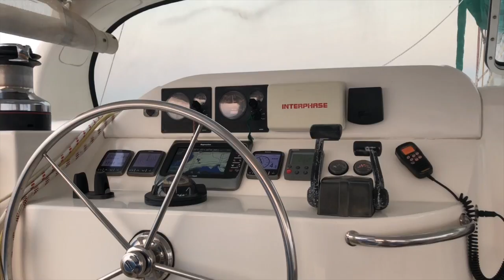Roatan to Rio Dulce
In this video, Dave and Janice of Livin' Life sail with Janice's mom, Pat, from Roatan, Honduras, to Rio Dulce, Guatemala, where the boat will stay for 9 months while Dave receives necessary medical attention.